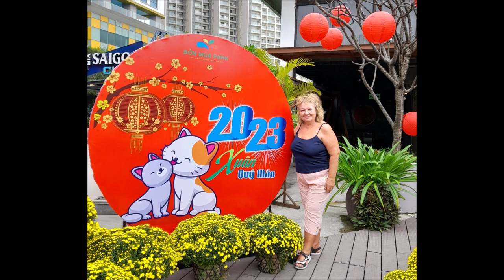И СНОВА ЗДРАВСТВУЙТЕ! Я ВЕРНУЛАСЬ